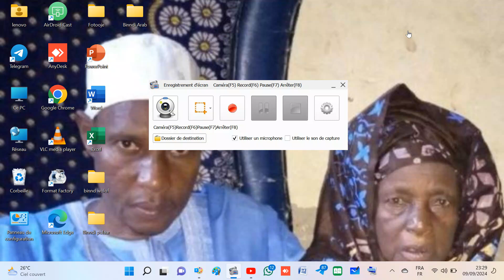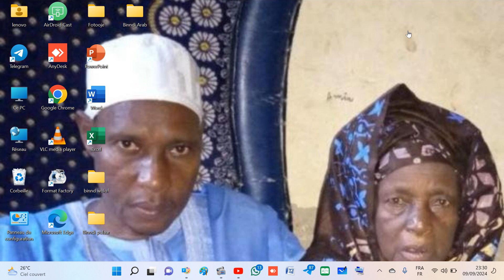Winndannde jaŋnginoore toɓɓe